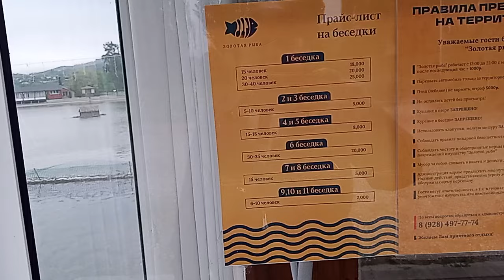Кисловодск. Форелевые озера(их всего 4).15.05.2024 г. часть-4.